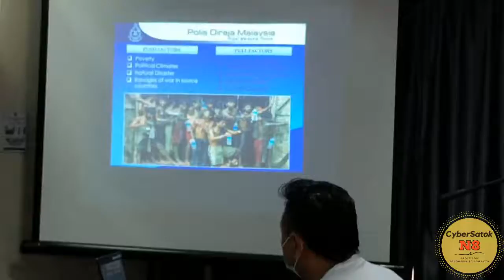Program Info on Wheels (IoW) oleh Jabatan Penerangan Daerah Kuching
10 Oktober 2020, Sabtu - Bertempat di Pusat Sumber Tun Openg telah diadakan Program Info On Wheels (IOW). Program telah bermula pada jam 2 petang sehingga jam 4.30 petang.

Program Info On Wheels (IOW) merupakan salah satu medium penyampaian maklumat dasar Kerajaan oleh Jabatan Penerangan Malaysia mula dilaksanakan pada 23 Januari 2020 sehingga hari ini.

Program Info On Wheels (IOW) yang akan dijalankan oleh Jabatan Penerangan Malaysia Daerah Kuching merupakan program penyampaian maklumat kepada orang ramai yang merangkumkan empat (4) pendekatan utama Jabatan atau advokasi (advocacy), libat terus (engagement), turun padang (outreach) dan big data analytical dapat dilaksanakan secara komunikasi bersemuka dengan mempelbagaikan kaedah pemasaran maklumat yang secara terus kepada rakyat dalam memastikan semua pihak memainkan peranan dalam usaha membangunkan negara, memelihara perpaduan rakyat dan menjaga keselamatan dan keamanan negara.

Program Info On Wheels (IOW) juga dijayakan dengan kerjasama agensi kerajaan lain dalam meastikan segala maklumat yang disampaikan lebih terperinci dan lengkap.

OBJEKTIF

Menerajui proses komunikasi bersemuka, menyebar luas maklumat dasar-dasar kerajaan serta isu-isu semasa, memantapkan sistem penyampaian (delivery system) pihak kerajaan hingga ke peringkat akar umbi.

Memperjelaskan maklumat secara terus dan meningkatkan pengalaman serta mengelakkan salah tanggapan rakyat terhadapa usaha kerajaan seterusnya meningkatkan keyakinan masyarakat terhadap perkhidmatan yang diberikan oleh agensi-agensi kerajaan.

Barisan Penceramah pada hari tersebut adalah:

ASP Encik Rudy Bin Garit
Bahagian Jabatan Siasatan Jenayah
Ibu Pejabat Kontijen Polis Negeri Sarawak

Encik Iskandar Bin Ismail
Pegawai Agensi Anti Dadah Kebangsaan Daerah Kuching

Program telah diserikan dengan kehadiran Tetamu Kehormat iaitu:

YBhg. Encik Abdul Samad Bin Gany (Setiausaha Politik Kepada Ketua Menteri Sarawak)

YBrs. Encik Charles Aloysius Lisu
Pegawai Tadbir mewakili Pegawai Daerah Kuching

Abg Hairmann Bin Abg Fauzi
Wakil Pegawai Penerangan Daerah Kuching.

Terima kasih diucapkan kepada Ketua-ketua masyarakat kawasan N8 Satok dan Pengerusi-pengerusi Komuniti Kejiranan Mesra (KJM) Kawasan N8 Satok yang sudi meluangkan masa untuk hadir menjayakan program pada hari tersebut.